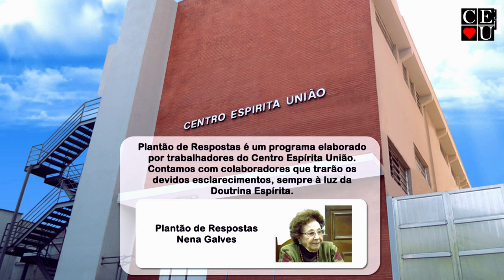Ser Espírita, Plantão de Respostas com Nena Galves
Tema: Ser Espírita

Tempo: 18:10